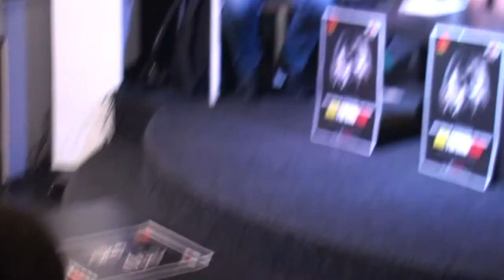Презентація демо-версії фестивалю AIR ГОГОЛЬFEST Частина 1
17-18 листопада 2018 року у Вінниці на території заводу “Кристал” відбудеться AIR ГОГОЛЬFEST – дводенна демо-версія міжнародного фестивалю сучасного мистецтва ГОГОЛЬFEST.
Вінниця 10 жовтня 2018